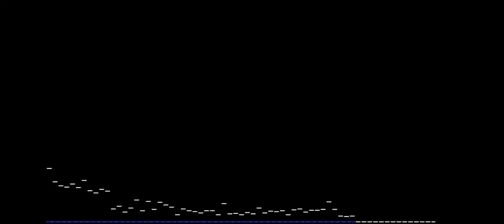Battle! VS Necrozma (Fanmade Theme)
I was kinda just messing around in MixCraft, and this happened. I really didn't know what this should be at first... I wasn't making it for a specific character. I considered Mew or Mewtwo at first, but I decided it fitted Necrozma better. I know he technically has a battle theme, but it's the same theme that Solgaleo and Lunala have, so this is if he had his own theme.
And yes, this was very inspired by DJ Octavio's boss theme.